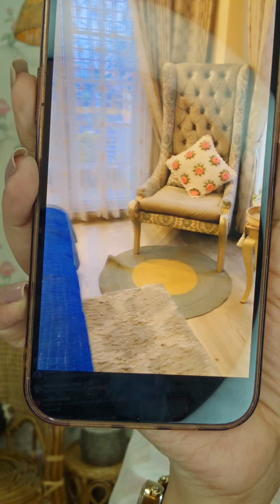এমন সুন্দর সুন্দর মালহার, নিয়ে আমি টুম্পা হক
Goyna Baksho

Showroom:
Mirpur
Shop 404
Mirpur New Market shopping mall
Mirpur 1

Uttara
Showroom address:
Uttara -
uttara, dhaka
Dhanmondi-
Shop 1122, level 1
Shimanto Shambhar,
Pure Ikkat Silk Saree
Ikkat Silk Saree Collection
Tumpa Haque Saree Review
Goyna Baksho Saree Collection
Traditional Ikkat Silk Saree
Pure Silk Ikkat Saree
Ikkat Saree by Tumpa Haque
Goyna Baksho Silk Saree
Tumpa Haque Goyna Baksho
Ethnic Ikkat Silk Saree